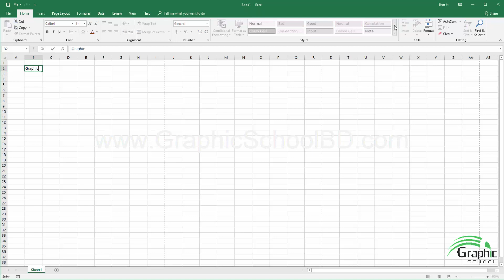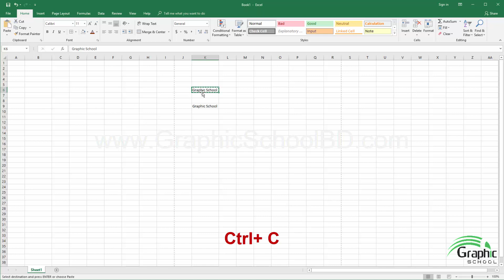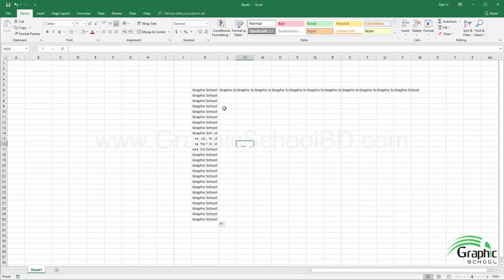06. Home Ribbon - Cut Copy Paste | MS Excel Basic to Advance Course | Full Course | Bangla